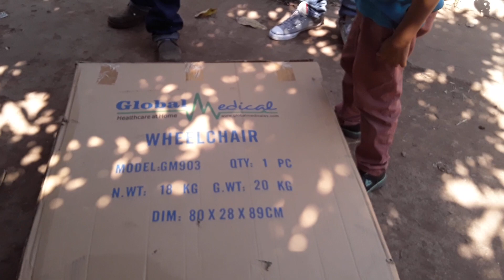Erika Resibiendo su silla de ruedas👏Grasias a 3 suscritores D